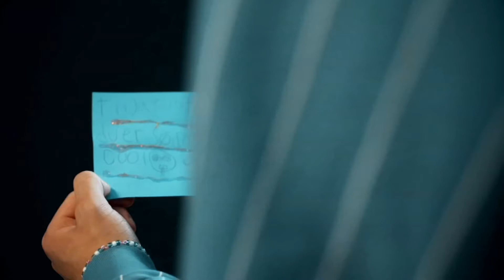Jacob er frivillig hos Spilopperne i Næstved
- Jeg vil gerne hjælpe børnene med at få den bedst mulige barndom.

Som frivillig aktivitetsleder for Spilopperne er Jacob med til at skabe nærvær og tryghed for børnene på Frelsens Hær Krisecenter i Næstved. Tusind tak for din kæmpe indsats, Jacob! ❤️

Også tusind tak til Spar Nord Fonden, som støtter vores aktiviteter på krisecentrene, og til TV2 ØST / KRAS for den fine video.

De frivillige fra Ungdommens Røde Kors skaber med initiativet Spilopperne aktiviteter for børn på landets krisecentre. Læs mere her